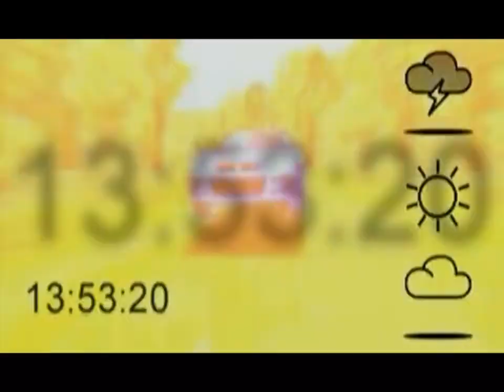Colin McRae Rally (PC, 3Dfx)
System Information
Windows 98 SE
Intel(R) Pentium(R) II CPU 400MHz
128MB RAM
3dfx Voodoo2 8MB SLI
Sound Blaster AWE64